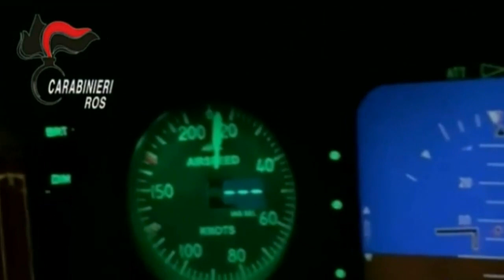Agrigento, 2 febbraio 2021: operazione dei Carabinieri del ROS denominata Xydi ...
L'operazione è stata denomina "Xydi", carabinieri dei comandi provinciali di Agrigento, Trapani, Caltanissetta e Palermo, del XII Reggimento Sicilia, dello Squadrone eliportato Cacciatori Sicilia e del nono nucleo elicotteri.

Sono stati eseguiti 23 provvedimenti di fermo,  I carabinieri del Ros hanno eseguito un decreto di fermo di indiziato di delitto emesso dalla Direzione distrettuale antimafia di Palermo, nei confronti degli indagati, ritenuti a vario titolo responsabili di associazione di tipo mafioso (Cosa nostra e Stidda), concorso esterno in associazione mafiosa, favoreggiamento personale, tentata estorsione ed altri reati aggravati, poiché commessi al fine di agevolare le attività delle associazioni mafiose. (AGI)